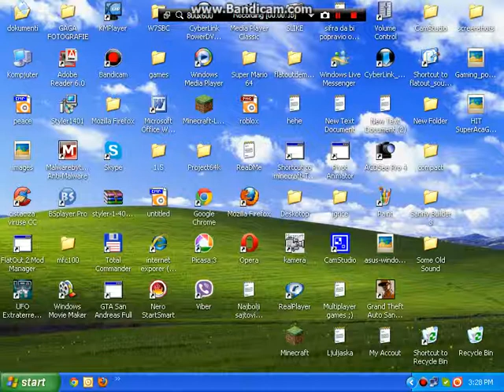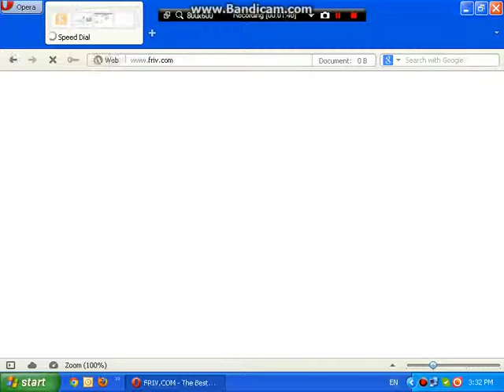Flappy Bird Game Play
Short like i sub + Comment